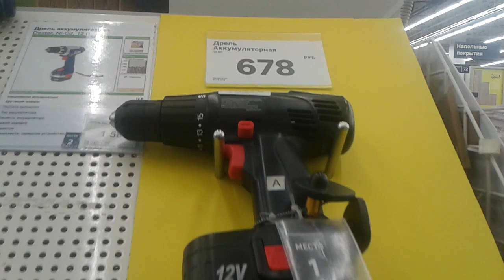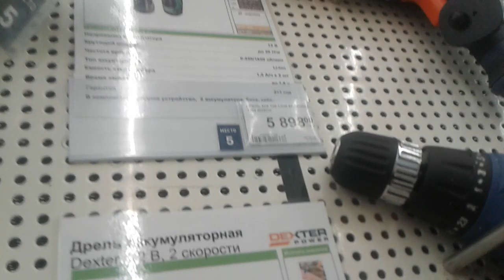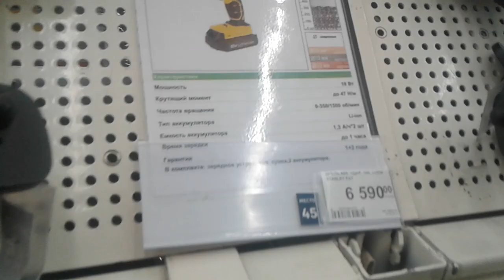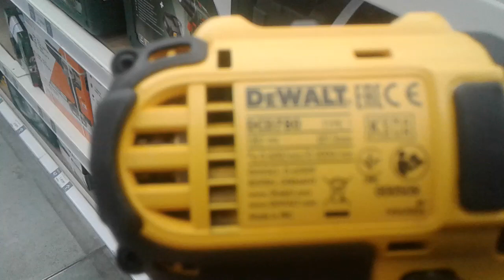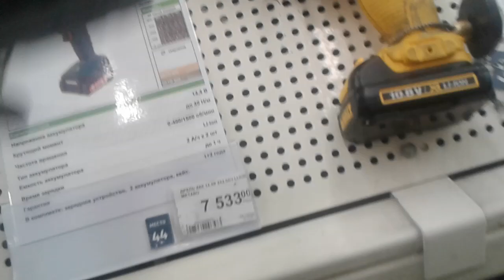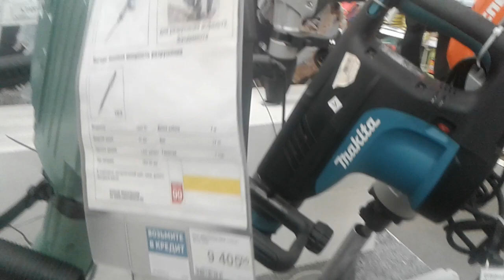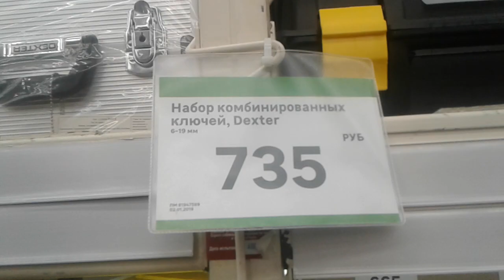drel balgarka narxlari maskva 2019 27 fevral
vlog ollox bek vlogs ummon qaytar dunyo sheryurak jumong dengiz hukmdori kun uz xabarlar